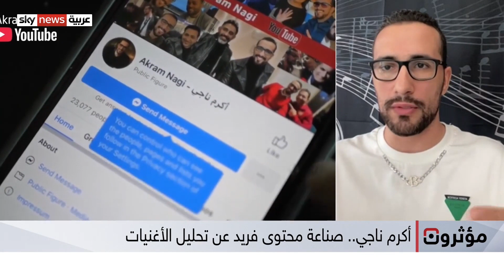لقاء مع اكرم ناجي على قناة سكاي نيوز حول تحليل الاغاني